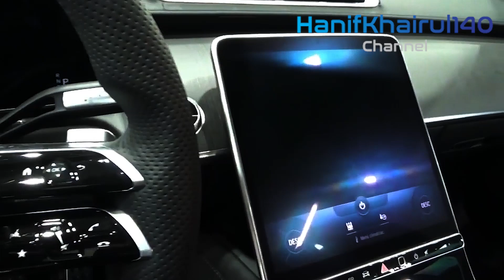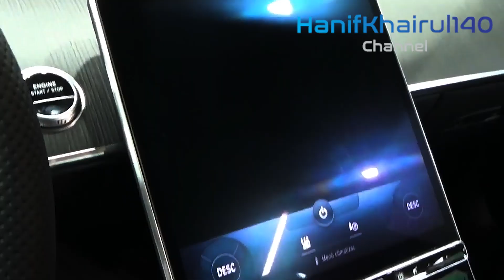2022 Mercedes Benz S580 New Luxury Black Sedan - Interior and exterior Walkaround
2022 Mercedes Benz S580 New Luxury Black Sedan - Interior and exterior Walkaround.

The 2022 Mercedes-Benz S-Class gets back with no huge changes since it's falling off a far reaching update the year before.

Be that as it may, it gets one remarkable improvement. The whole S-Class setup currently gets the MBUX motion and voice help as standard.

If you find the S-Class genealogy somewhat overpowering, you're in good company. What number of varieties of a similar vehicle can a carmaker pull off? Mercedes-Benz appears to be amidst beta testing to uncover the appropriate response.

In case you are an aficionado of huge, lavish, and incredible, the S-Class is a perfect fit for you.

We like it for its perpetual rundown of conveniences, refinement, tireless speed increase, and strong dealing with.

We will not spend a great deal of ink on the S-Class Coupe, Cabriolet, and Maybach S. All things considered, we will focus on the S-Class Sedan.

Mercedes puts together its model assignments with respect to its motors. Thus, the S-Class models are some combination of the S 500, S 580, S 680, and AMG S 63.

Including a V12 motor along with everything else, the Maybach S comes as the S 580 and S 680.

There has been some announcing that Mercedes is taking out most V8 motors from U.S. models on account of part deficiencies.

Regardless of whether the 2022 S-Class becomes involved with this issue stays not yet clear. Three of the Sedan manages, the Coupe, and the Cabriolet depend on V8 motors.

If You Want To Search By Brand Like:
1) BMW
2) Mercedes
3) Audi
4) Range Rover , Land Rover & Jaguar
4) KIA
5) Lexus
6) McLaren
7) Honda
8) FORD
9) Lamborghini
10) Toyota
11) Hyundai
12) Isuzu
13) Acura
14) Etc